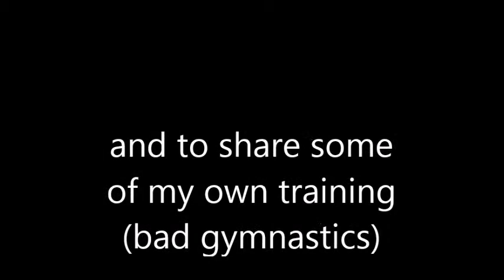Tom Fisher Vlog